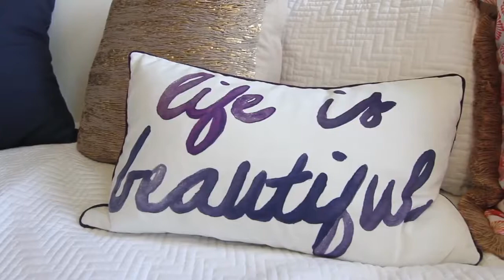Seabrook Plantation - Gated Community in North Myrtle Beach, SC